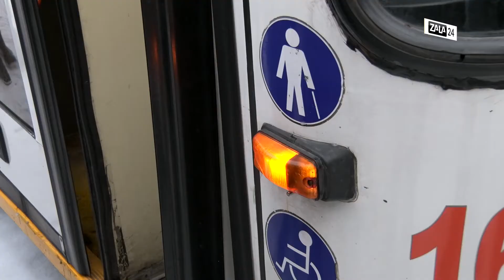В Гродно провели учебную тренировку на случай ЧС, связанных с электротранспортом